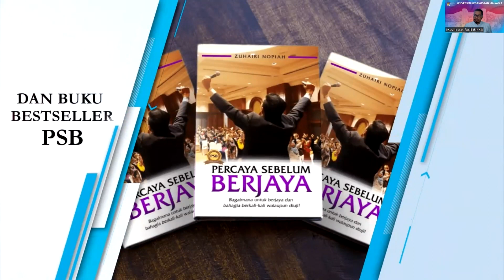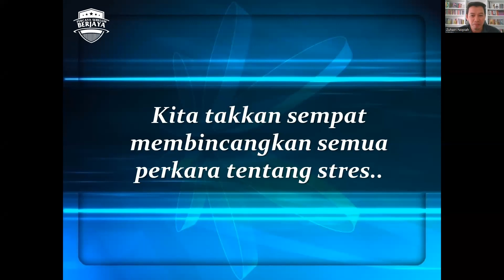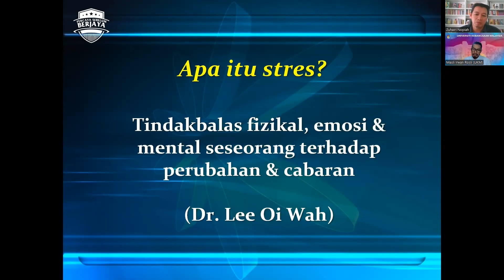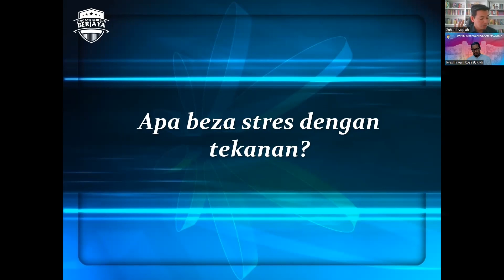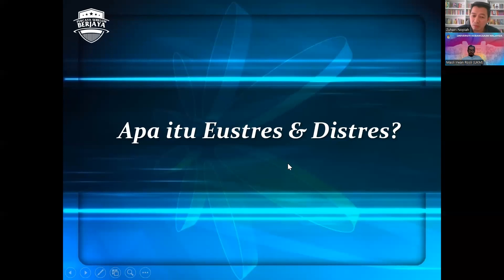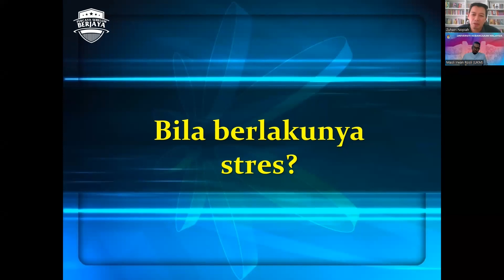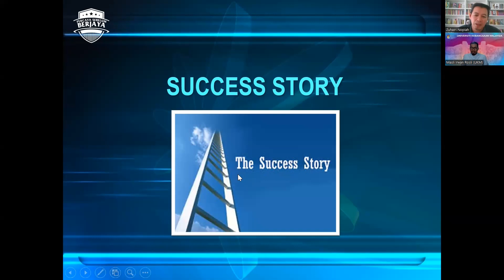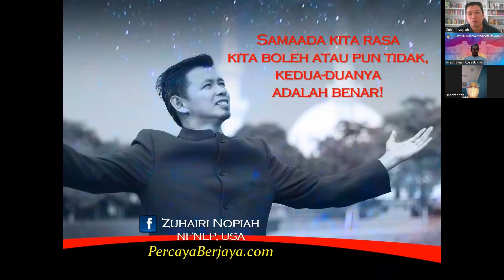Tazkirah FKAB Siri 67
Tajuk: Stress Baik atau Buruk?
Penceramah: Tuan Zuhairi Nopiah
Pemudahcara: Encik Nasrul Amir Abdul
23 September 2022 | Jumaat | 8.30 pagi